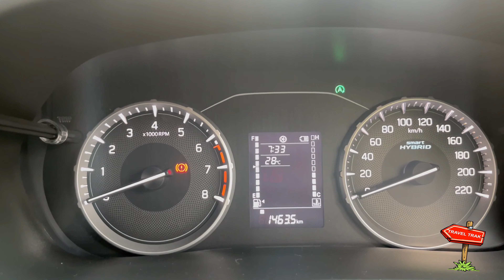मेहंदीपुर बालाजी ......। mehndipurbalaji BALAJI trip delhi TO MEHANDIPUR ON MY brezza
मेंहदीपुर बालाजी मन्दिर राजस्थान के तहसील सिकराय में स्थित हनुमान जी का एक प्रसिद्ध मन्दिर है। यह स्थान दो पहाड़ियों के बीच बसा हुआ बहुत आकर्षक दिखाई देता है। यहाँ की शुद्ध जलवायु और पवित्र वातावरण मन को बहुत आनंद प्रदान करती है। यहाँ नगर-जीवन की रचनाएँ भी देखने को मिलेंगी।

बालाजी की प्रकट होने की धारणा
यहाँ तीन देवों की प्रधानता है— श्री बालाजी महाराज, श्री प्रेतराज सरकार और श्री भैरव कोतवाल। यह तीन देव यहाँ आज से लगभग १००८ वर्ष पूर्व प्रकट हुए थे। इनके प्रकट होने से लेकर अब तक बारह महंत इस स्थान पर सेवा-पूजा कर चुके हैं और अब तक इस स्थान के तीन महंत इस समय भी विद्यमान हैं। सर्व श्री गणेशपुरी जी महाराज (सर्वप्रथम सेवक) श्री किशोरपुरी जी महाराज (पूर्व सेवक) और श्री नरेशपुरी जी महाराज (वर्तमान सेवक)। यहाँ के उत्थान का युग श्री गणेशपुरी जी महाराज के समय से प्रारम्भ हुआ और अब दिन-प्रतिदिन बढ़ता ही जा रहा है। प्रधान मंदिर का निर्माण इन्हीं के समय में हुआ। सभी धर्मशालाएँ इन्हीं के समय में बनीं। इस प्रकार इनका सेवाकाल श्री बालाजी घाटा मेंहदीपुर के इतिहास का स्वर्ण युग कहलाएगा।

प्रारम्भ में यहाँ घोर बीहड़ जंगल था। घनी झाड़ियों में द्रोर-चीते, बघेरा आदि जंगली जानवर पड़े रहते हैं।

वास्तव में इस मूर्त्ति को अलग से किसी कलाकार ने गढ़ कर नहीं बनाया है, अपितु यह तो पर्वत का ही अंग है और यह समूचा पर्वत ही मानों उसका 'कनक भूधराकार' द्रारीर है। इसी मूर्त्ति के चरणों में एक छोटी-सी कुण्डी थी, जिसका जल कभी बीतता ही नहीं था। रहस्य यह है कि महाराज की बायीं ओर छाती के नीचे से एक बारीक जलधारा निरन्तर बहती रहती है जो पर्याप्त चोला चढ़ जाने पर भी बंद नहीं होती।

इस प्रकार तीनों देवों की स्थापना हुई। विक्रमी-सम्वत् १९७९ में श्री महाराज ने अपना चोला बदला। उतारे हुए चोले को गाड़ियों में भरकर श्री गंगा में प्रवाहित करने हेतु बहुत से श्रद्धालु चल दिये। चोले को लेकर जब मंडावर रेलवे स्टेशन पर पहुँचे तो रेलवे अधिकारियों ने चोले को सामान समझकर सामान-शुल्क लेने के लिए उस चोले को तौलना चाहा, किन्तु वे तौलने में असमर्थ रहे। चोला तौलने के क्रम में वजन कभी एक मन बढ़ जाता तो कभी एक मन घट जाता; अन्तत: रेलवे अधिकारी ने हार मान लिया और चोले को सम्मान सहित गंगा जी को समर्पित कर दिया गया। उस समय हवन, ब्राह्मण भोजन एवं धर्म ग्रन्थों का पारायण हुआ और नये चोले में एक नयी ज्योति उत्पन्न हुई, जिसने भारत के कोने-कोने में प्रकाश फैला दिया।

नियम
बालाजी महाराज के दर्शन हेतु मेंहदीपुर जाने से कम से कम एक सप्ताह पहले आपको मांस , अण्डा , शराब आदि तामसिक चीजों का त्याग करना चाहिए और सर्वप्रथम बालाजी महाराज के दर्शन से पूर्व प्रेतराज सरकार के दर्शन और प्रेतराज चालीसा का पाठ करना चाहिए। इसके बाद बालाजी महाराज के दर्शन और हनुमान चालीसा का पाठ करना चाहिए और सबसे अन्त में कोतवाल भैरवनाथ के दर्शन करने के बाद भैरव चालीसा का पाठ करना चाहिए। मंदिर में किसी से कोई भी चीज़ यहां तक कि प्रसाद भी न लें और न ही किसी को कोई भी चीज़ जैसे प्रसाद न दें। आते तथा जाते समय भूल से भी पीछे मुड़कर न देखें। आने और जाने की दरखास्त लगाकर जाएं क्योंकि बाबा की आज्ञा से ही कोई मेंहदीपुर में आ तथा जा सकता है।